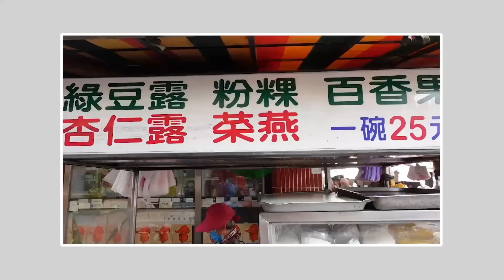嘉義美食／在地飄香40餘年／婆婆手工製作每日現做現賣／充滿在地人的回憶／這間沒有觀光客台湾料理대만 요리Taiwanesefood 「家鄉味芋頭餅」@tainanhui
ℹ️ 家鄉味芋頭餅
🏠 621嘉義縣民雄鄉中樂路53號
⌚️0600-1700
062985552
LINE：@211ocvyq